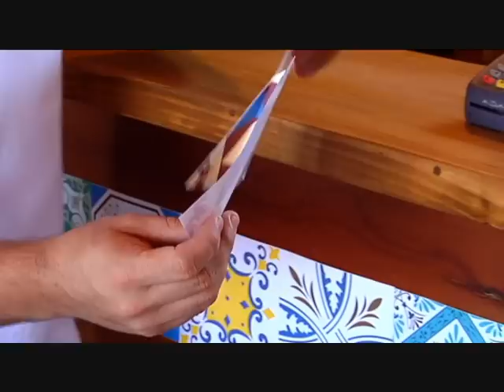Confira a seleção de peças da Loja Aubergine em Florianópolis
A Loja Aubergine fica no Porto da Lagoa.